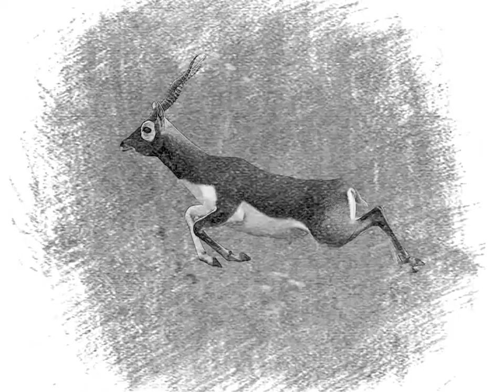Ozindia: Gliss of Bliss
Bliss Out! Ravi SIngh on Tabla, and Francis Gilfedder, Shakuhachi team up with guitar legend Rod Owen on Ebow...dance by Shamani Nair